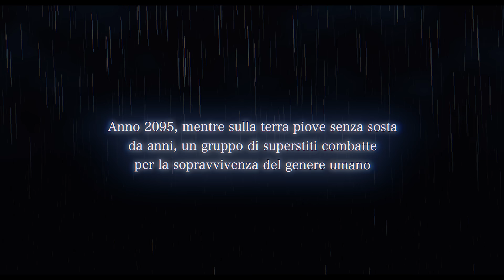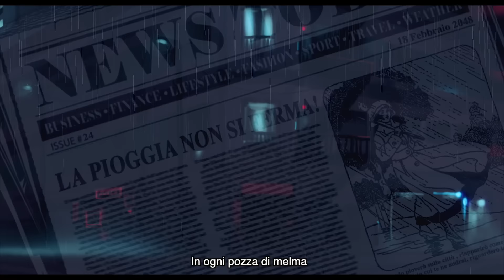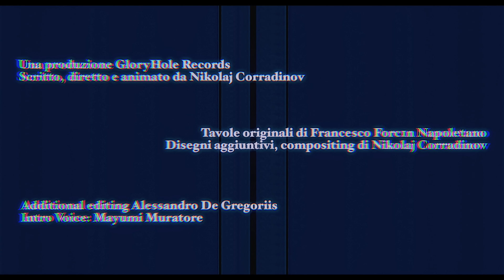Murubutu Ft. Claver Gold e Rancore - Black Rain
Black Rain è il nuovo singolo di Murubutu feat. Claver Gold e Rancore. Prodotto da James Logan.
Regia e animazioni by Nicola Corradino.
Disegni di Forc1n.